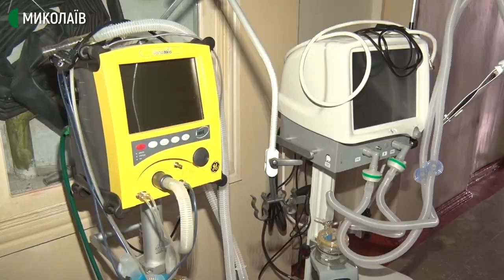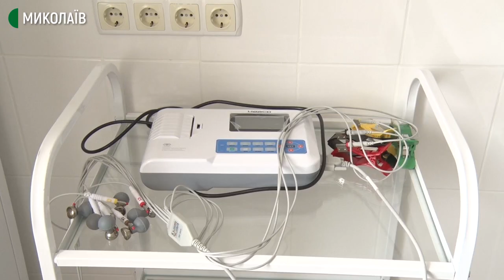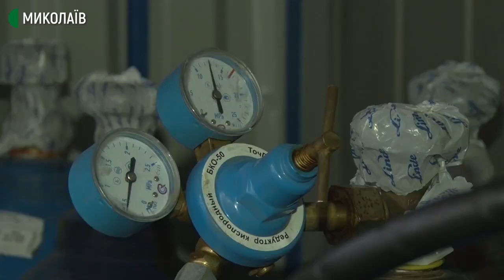До 18 балонів кисню витрачають на день у Новобузькій ЦРЛ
Новобузька центральна районна лікарня приймає пацієнтів із підозрою на COVID–19 та із підтвердженим діагнозом із п’яти районів Миколаївщини та одного наближеного районну Кіровоградщини. Загалом у лікувальному закладі 137 ліжок.
 За словами кореспондентки Суспільного Валентини Гурової, від початку карантину Новобузька ЦРЛ прийняла близько 300 хворих на COVID–19 та із підозрою на коронавірус, майже 90 людей вже одужали та виписані.
«До кожного ліжка у відділенні терапії, яке перепрофілювали під «ковідне», підключено кисень та є оксигенатори», – говорить завідуюча відділенням Наталя Гордаш. Цілодобово у відділені чергують дві медичні сестри, вночі є черговий лікар.
Авторка – Валентина Гурова, оператор – Ігор Чорний.